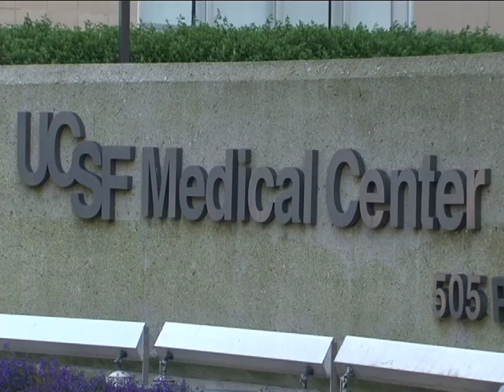Jeff Bluestone: Immune rejection of stem cell transplants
Any cells derived from embryonic stem cells that are transplanted as a therapy will likely be rejected by the immune system much like a transplanted heart or liver. Dr. Jeffrey Bluestone has been studying ways of achieving transplantation with little or no drugs. He is the A.W. & Mary Margaret Clausen Distinguished Professor of Medicine, Pathology, Microbiology & Immunology, Interim Associate Vice Chancellor, Research, Director of the Immune Tolerance Network, and is a member of the UCSF Institute for Regeneration Medicine.